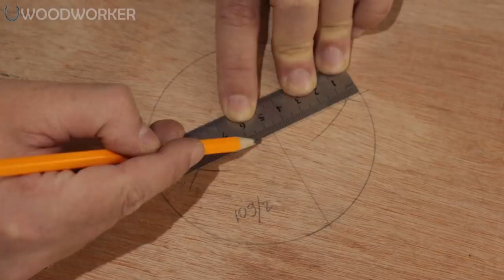Intelligent Secret Tricks That Will Take You to Another Level of Work – Ingenious Tools, Repair Tips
Ingenious Intelligent Secret Tricks That Will Take You to Another Level of Work – Construction Repair Tips Tricks Hacks